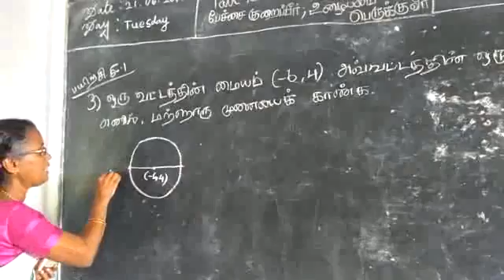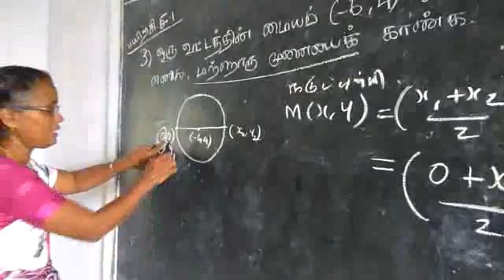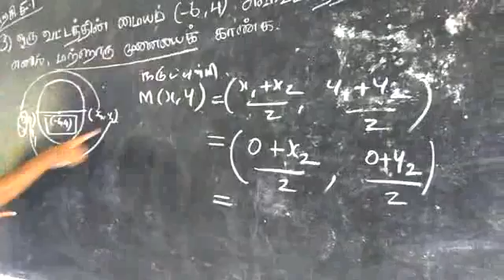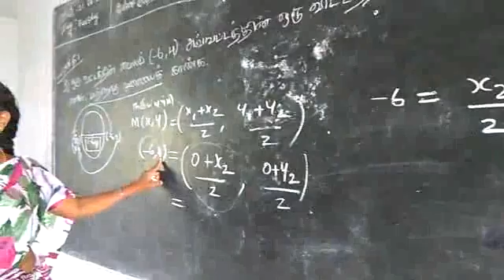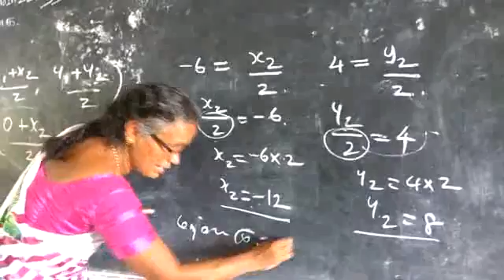பத்தாம் வகுப்பு - ஆயத்தொலை வடிவியல் -பயிற்சி 5.1 - கணக்கு 3